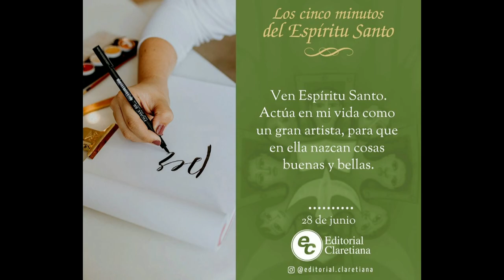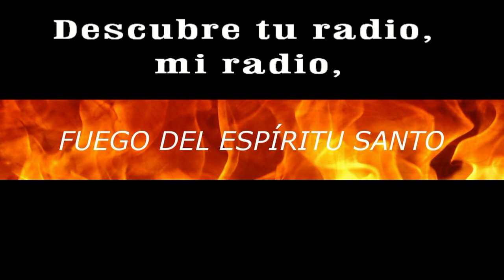GOTITAS DEL ESPIRITU SANTO 179